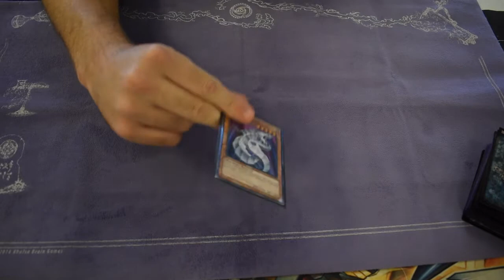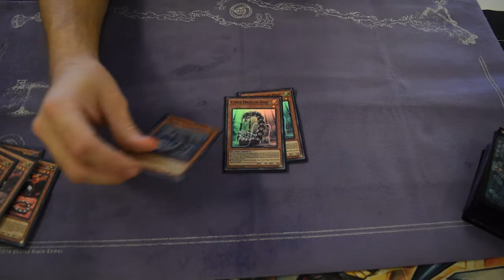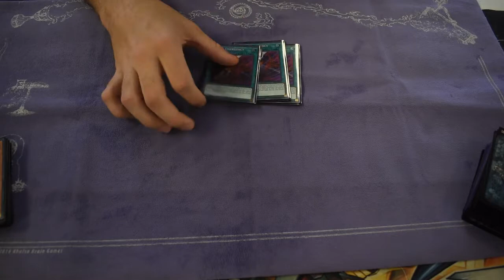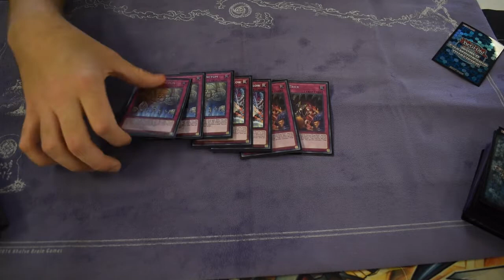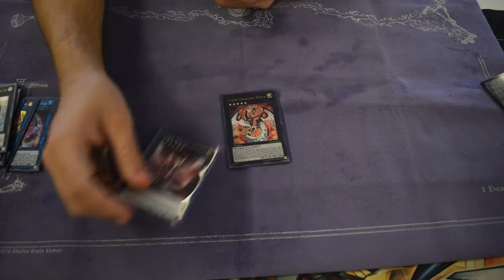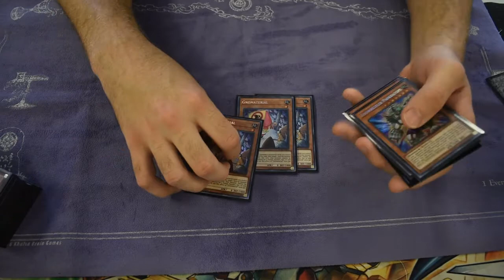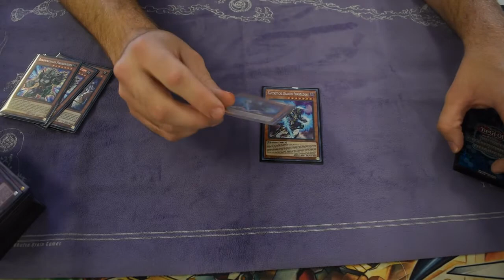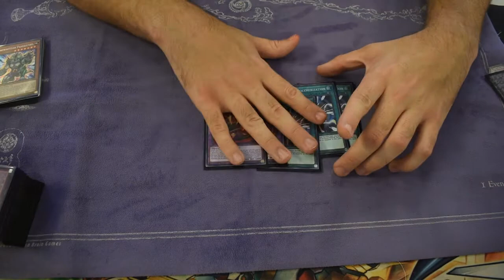YuGiOh YCS Fort Worth Top 16 Cyber Dragon Orcust Deck Profile Ft. Dalton Johnson